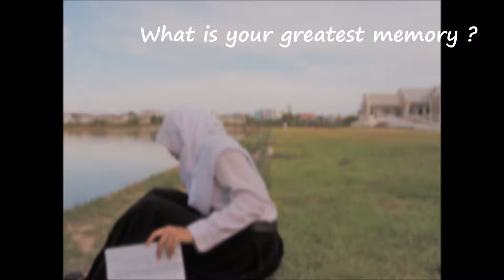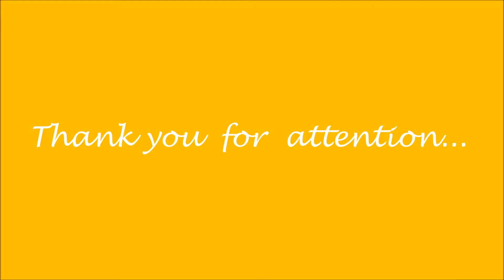Video Project (Interview about The greatest memory)